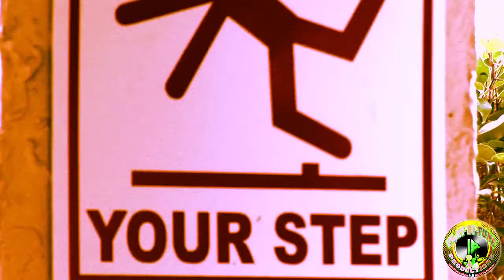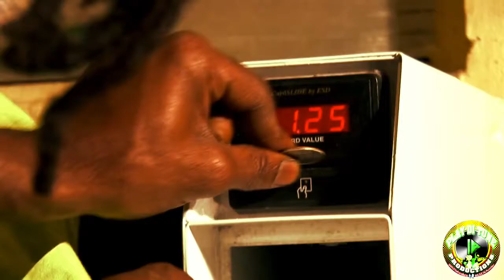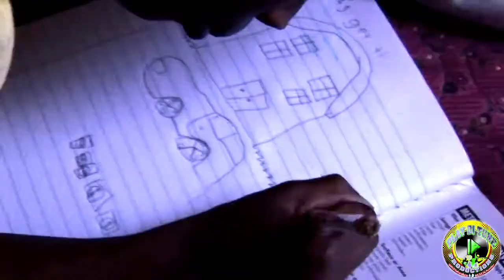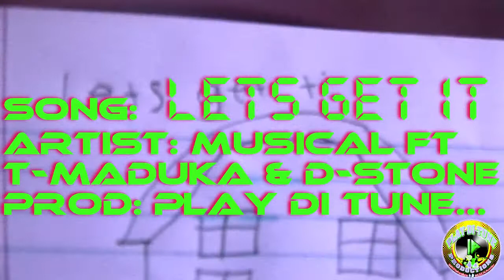Let's get it MUSICAL ft.T-MADUKA & D-STONE OFFCIAL VIDEO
a song about makeing all your goals come through.